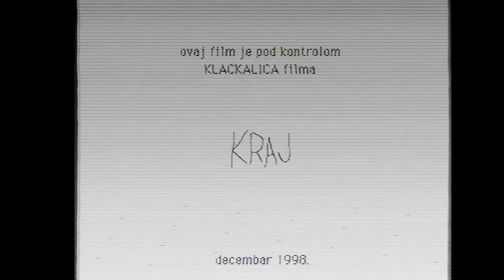Mirko nema telo - Klackalica films // Low-FI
Produkcija: LOW-FI Video
Proizvodnja: LOW-FI Video & CybeRex